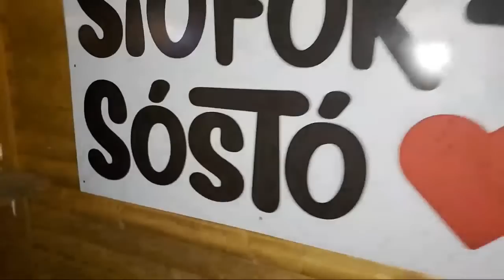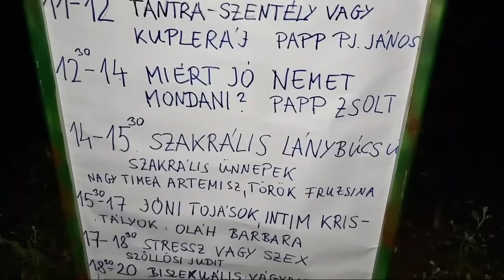Vihar előtti csend..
Akció kamera
Zoom kamera